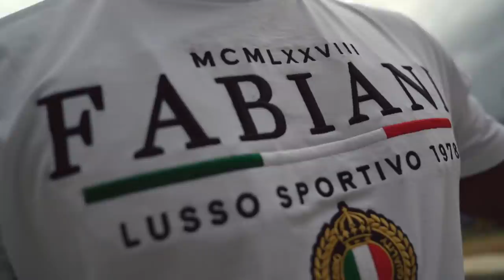Voila pourquoi ils vous ignorent #396